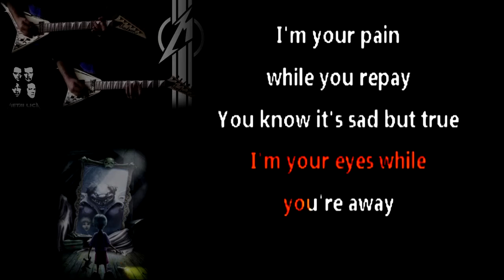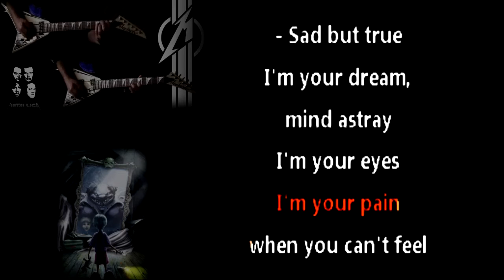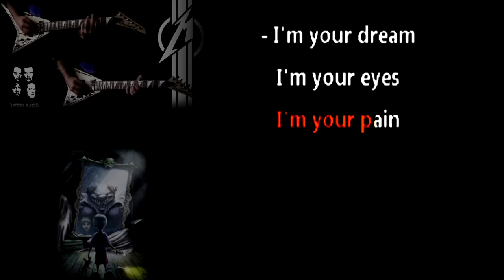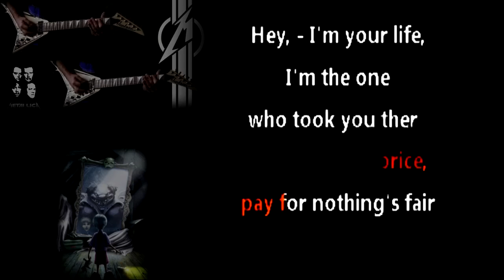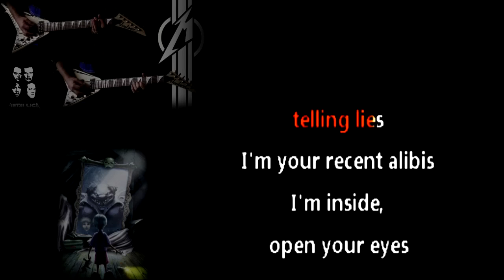METALLICA - Sad But True Guitar Cover Karaoke w/ [Franscois Pretorius]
Metallica - Sad But True FULL Guitar Cover

Hey (hey)
I'm your life
I'm the one who takes you there
Hey (hey)
I'm your life
I'm the one who cares
They (they)
They betray
I'm your only true friend now
They (they)
They'll betray
I'm forever there

I'm your dream, make you real
I'm your eyes when you must steal
I'm your pain when you can't feel

I'm your dream, mind astray
I'm your eyes while you're away
I'm your pain while you repay
You know it's sad but true

You're my mask
You're my cover, my shelter
You're my mask
You're the one who's blamed
Do (do)
Do my work
Do my dirty work, scapegoat
Do (do)
Do my deeds
For you're the one who's shamed

I'm your dream
I'm your eyes
I'm your pain

I'm your dream (I'm your dream)
I'm your eyes (I'm your eyes)
I'm your pain (I'm your pain)

Hate (hate)
I'm your hate
I'm your hate when you want love
Pay (pay)
Pay the price
Pay, for nothing's fair

Hey (hey)
I'm your life
I'm the one who took you there
Hey (hey)
I'm your life
And I no longer care

I'm your truth, telling lies
I'm your reason, alibis
I'm inside, open your eyes
I'm you